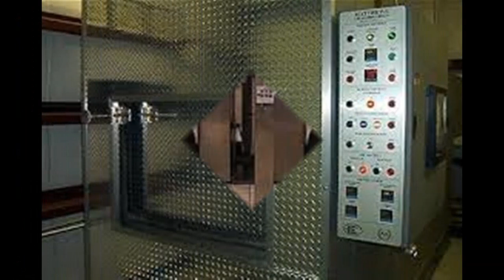What is it Like to Witness a Cremation? - Just Give Me 2 Minutes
There are misconceptions as to what you get to watch and experience when you witness a cremation. Kari the Mortician gives you some clearer ideas as to what that experience would be like.